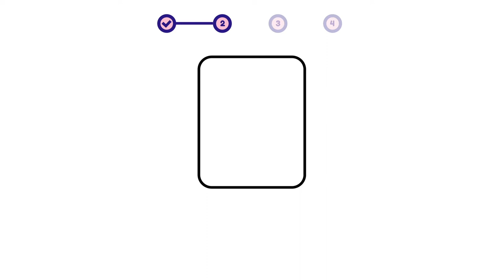How to draw a dog - Beagle? Easy and simple drawing | Animal character design tutorial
This is a simple step-by-step video about how to draw a dog - Beagle.

00:00 - Intro
00:12 - 01. Simple Layout
00:35 - 02. Sketch
03:27 - 03. Coloring
03:43 - 04. Add Detail!

- how to draw a dog - beagle (dog) | animal character design for beginners
- como desenhar um cachorro | design de personagens de animais para iniciantes
- como dibujar un perro | diseño de personajes animales para principiantes

- how to draw / beagle (dog)
- como dibujar / beagle
- comment dessiner / beagle
- come disegnare / beagle
- как рисовать / гончая
- hoe te tekenen / brak
- wie man zeichnet / beagle
- 描き方 / ビーグル
- 如何繪製 / 小獵犬 / 小猎犬
- 그리는 방법 / 비글
- qanday chizish kerak / beagle
- como desenhar / cadela / cachorro
- hogyan rajzolj / kutya
- cum să desenezi / câine
- cara menggambar / anjing
- কিভাবে আকে / কুকুর
- conas a tharraingt / madra
- ako kresliť / pes
- hur man ritar / hund
- jak kreslit / Pes
- duci / canis
- hvordan tegner man / hund
- kaip piešti / šuo
- วาดอย่างไร / หมา
- làm thế nào để vẽ / chó
- πως να ζωγραφίσω / σκύλος
- hvordan tegne / hund
- कसरी कोर्ने / कुकुर
- कैसे आकर्षित करने के लिए / कुत्ता
- nasıl çizilir / köpek
- як малювати / пес
- Hoe te tekenjen / hûn
- як маляваць / сабака
- kako crtati / pas
- kiel desegni / hundo
- kuidas joonistada / koer
- Paano Gumuhit / aso
- hoe om te teken / hond
- wéi zeechnen / Hond
- хэрхэн зурах / нохой
- jak rysować / pies
- mar a nì thu dealbh / cù